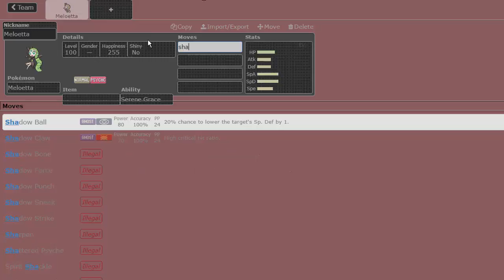GPC | Montreal Habsols S6W2 BATTLE! - vs VCU Reshirams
:O DID WE GET THE EMPOLEON SWEEP?!?! Guess you'll just have to watch and find out ;)